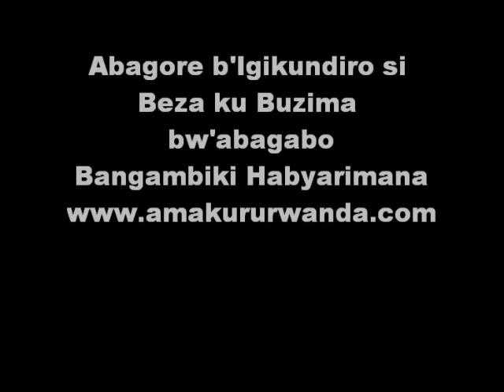Abagore b'Igikundiro si beza ku buzima bw'abagabo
Abagore b'Igikundiro si beza ku buzima bw'abagabo-Ubushakashatsi